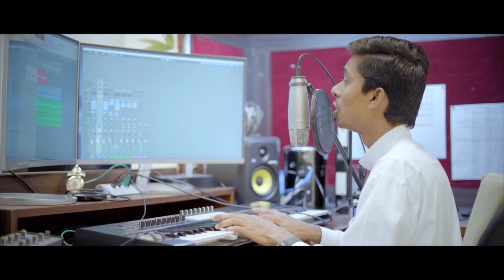BK Rakesh | Hum Jane Prabhu Ya Tum Jano | Udit Narayan | Kavita Krishnamurthy | Very Nice BK Song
One of my favourite song of Brahma Kumaris "Hum Jane Prabhu Ya Tum Jano". Enjoy the song & feel the love of God.

Original Credits :
Singers : Udit Narayan, Kavita Krishnamurthy
Lyrics : BK Mahendra

Pucchte hai apne dil se
hum kitane mahan he,
Duniya jisko dhundhati hai
vo hum per kurbaan hai,
Khinchata hai man ko hamare...
pal pal tera pyar.
Hum jane prabhu ya tum jano
Hume tumse hai kitna pyar.
Tum hi jigar mein, Tum hi najar mein
Ho tum hi mera sansar.